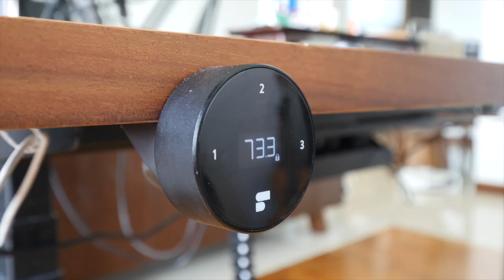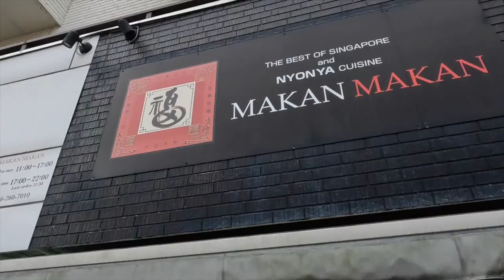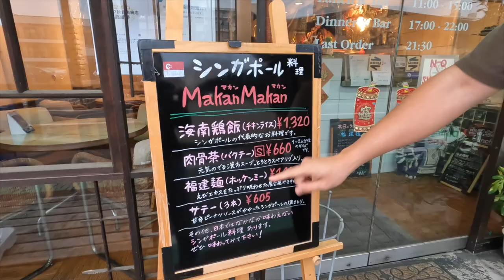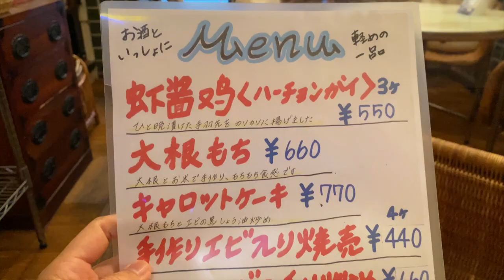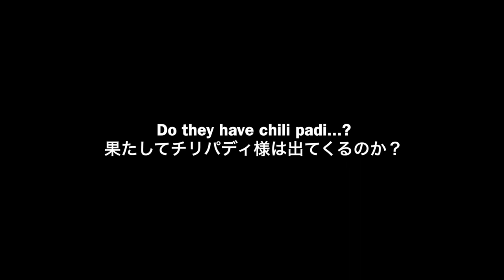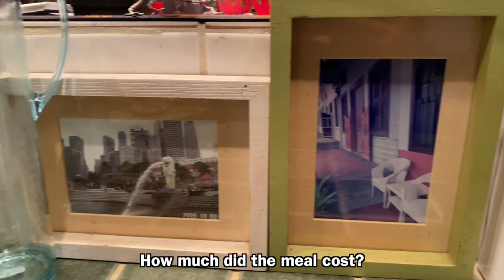Younger Brother and I Tried Singapore Food in Japan. How Legit Can It Be?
My younger brother and I tried a Singaporean restaurant in Japan. Looking for a great standing desk and chair?

Makan Makan is located at Yamato, Kanagawa which is around 1hour train ride away from Tokyo. I was craving for Singaporean food so I decided to give it a shot. My younger brother joins me for the first time. How's the food?